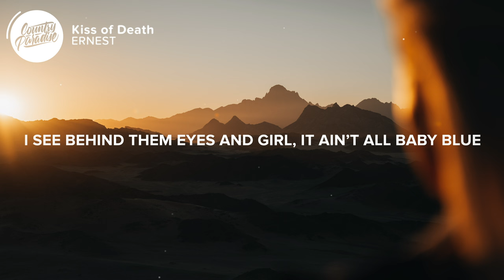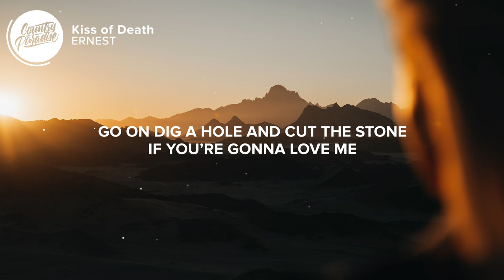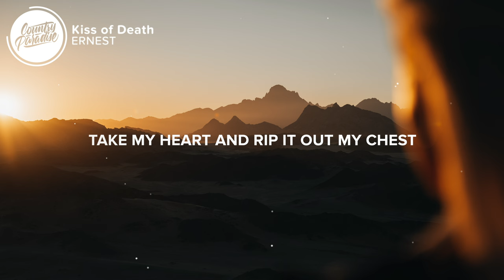ERNEST - Kiss of Death (Lyrics)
⚡️ But I want all of it, I want you

🎤 Lyrics: ERNEST - Kiss of Death

[Verse 1]
Do me like you say you will and drag me ‘cross your coals
Addicted to the way your mind’s so dark and heart’s so cold
I see behind them eyes and girl, it ain’t all baby blue

[Chorus]
‘Cause I feel like dancing with the devil
Take my heart and rip it out my chest
When I’m with you, I’m good as gone, girl
My angel in a fire red dress
My kiss of death
Kiss me, kill me

[Verse 2]
Go on dig a hole and cut the stone if you’re gonna love me
Tell me there ain’t poison in them fingertips, there must be
Don’t mind me I’ll be alright, I think I like the pain
And if it ends tonight, that’ll be okay

[Chorus]
My kiss of death, kiss me, kill me

Songwriters: Andy Albert, Ernest Keith Smith, and Ryan Vojtesak
Producer: Joey Moi

Picture credit
📷 NEOM

👩‍💻 Share ERNEST - Kiss of Death with your friends!